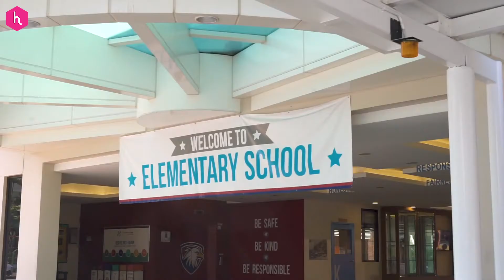Flexible Learning Spaces at Singapore American School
[From the archive] Here’s why school just got even more cooler at the Singapore American School. Here’s an inside look at their flexible learning spaces!